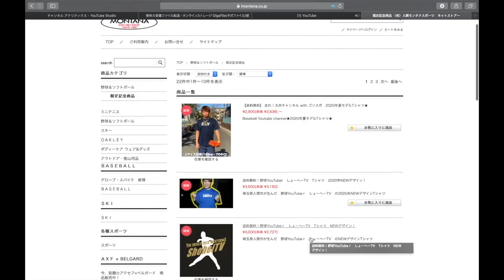【１日限りのピッチャー復活！】鬼スライダー炸裂！全然ストライク入りました！